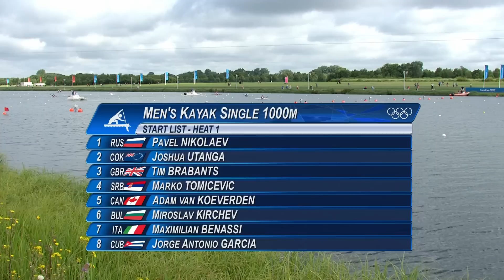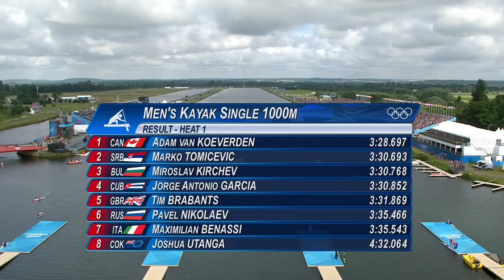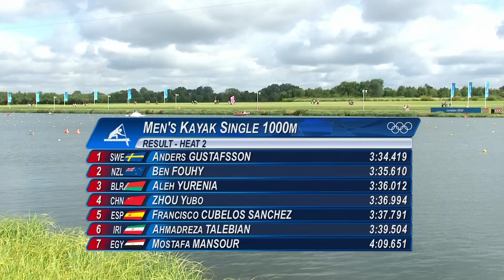Canoe Sprint Kayak Single (K1) 1000m Men Heats - Full Replay | London 2012 Olympics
Canoe Sprint Kayak Single (K1) 1000m Men Heats Full Replay from the Eton Dorney at the London 2012 Olympic Games. - 6 August 2012